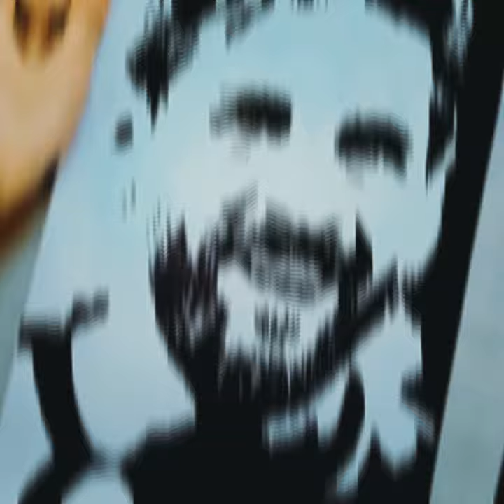𝕋𝕙𝕖 𝕠𝕟𝕝𝕪 𝕜𝕚𝕟𝕘 𝕚𝕟 𝕥𝕙𝕖 𝕨𝕠𝕣𝕝𝕕 𝕠𝕗 𝕗𝕠𝕠𝕥𝕓𝕒𝕝𝕝 𝕚𝕤Messiah stencil art... ✨️